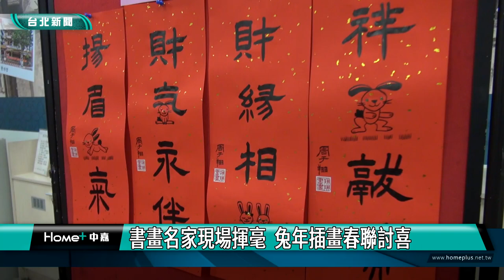新春 揮毫|大同區公所新春揮毫 結合人口政策宣導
迎接兔年到來，台北市大同區公所舉辦新春揮毫兔新年活動，邀請中國書法館書法家們，以及書畫家周于翔現場揮毫，還有德星幼兒園小朋友帶來可愛的賀歲表演，讓洽公民眾提前感受熱鬧的年節氣氛。

德星幼兒園小朋友手拿鈴鐺與金彩帶，帶來新春賀歲表演，讓現場充滿年節熱鬧氣氛，大同區公所舉辦新春揮毫贈春聯，結合「鴻兔大展」人口政策宣導活動，透過「扭出好運」親子同樂，讓市民朋友從遊戲認識人口政策內容，現場大同區多位里長與貴賓都到場參加，區長還準備金幣金元寶，還有春聯掛飾，發送給民眾和小朋友，讓大家沾沾喜氣。

活動邀請中國書法館李清和館長團隊，以及徐錦煌書法老師揮毫贈福氣春聯，也邀請天才書畫家周于翔，現場創作各式各樣兔年插畫春聯，造型可愛的兔子，搭配祥兔獻瑞、揚眉兔氣等兔年吉祥話語，相當討喜。

大同區公所藉由每年舉辦新春揮毫活動，不只弘揚書法文化，也宣導人口政策，並且為即將到來的農曆春節，增添熱鬧氣氛。